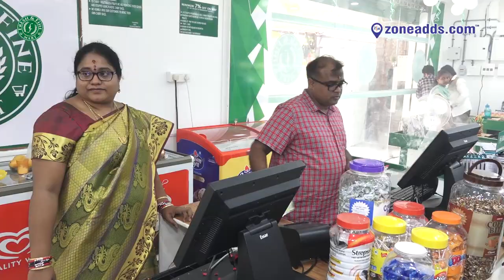F & F Mart Grand Opening || Begumpet || 9100718056 | zoneadds.com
Come Visit Us At Our Store!
      Begumpet | KHARKHANA | EAST MAREDPALLY